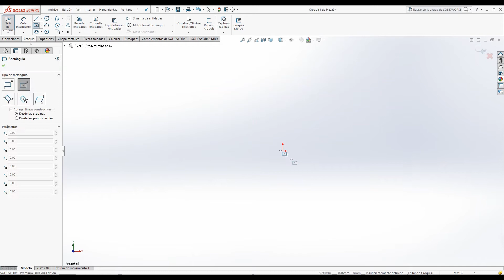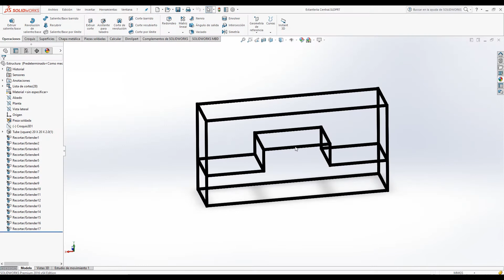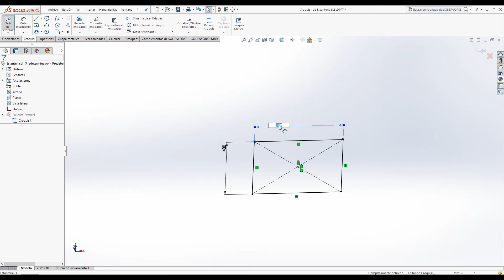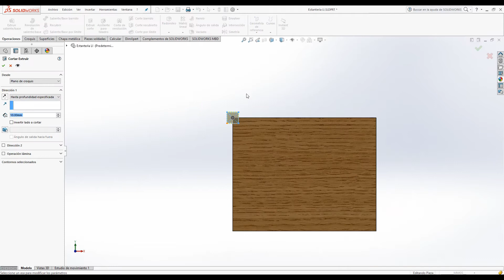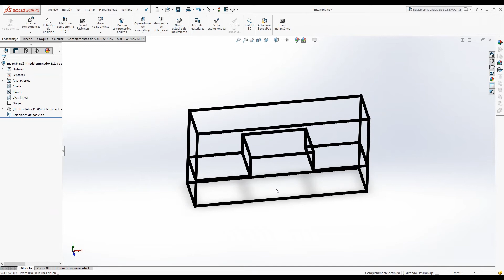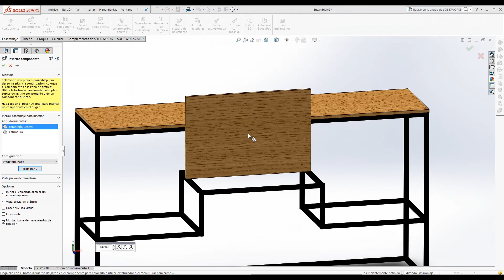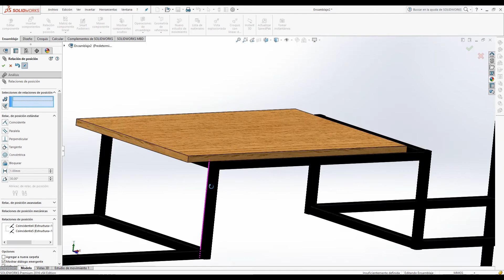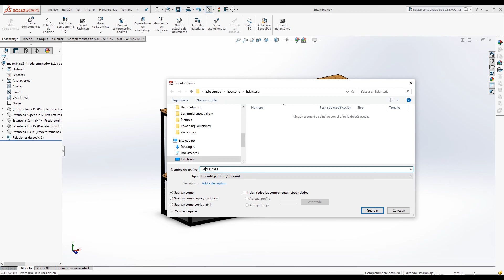(Part 2 ) Como hacer Estantería para el hogar con Estructura Metálica y Madera en SolidWorks.*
Como hacer trabajos de herrería en SolidWorks.
Como hacer trabajos de carpintería en SolidWorks.
Como hacer una plancha de madera en Solidworks.
Como hacer un ensamblaje en Solidworks.
Como asignar materiales en Solidworks.
Como hacer una Pieza en 3D en Solidworks.
Como hacer perfiles estructurales en Solidworks.
Como usar miembro Estructural.

How to do blacksmith work in SolidWorks.
How to do carpentry work in SolidWorks.
How to make a plank of wood in Solidworks.
How to make an assembly in Solidworks.
How to assign materials in Solidworks.
How to make a 3D part in Solidworks.
How to make structural profiles in Solidworks.
How to use Structural member.

Link descarga Archivo Parte 1 y 2 /Download link File created part 1 and 2